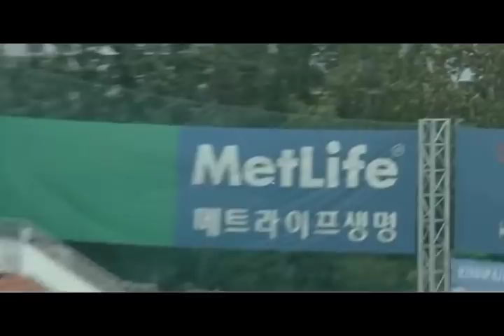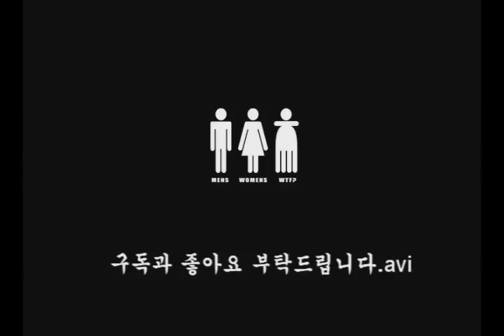외국인 투수에게 빠던을하면 일어나는 일